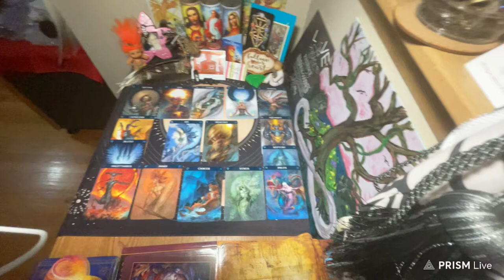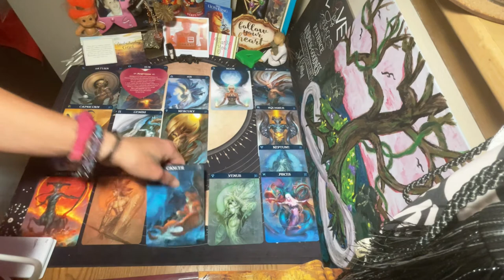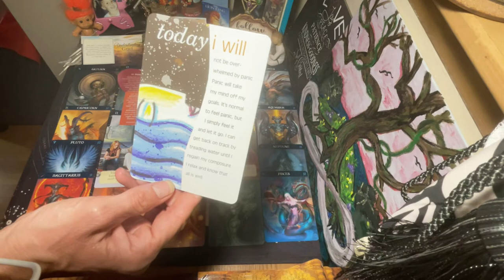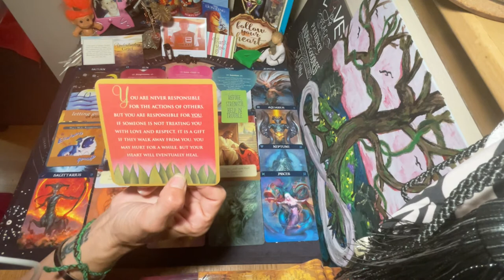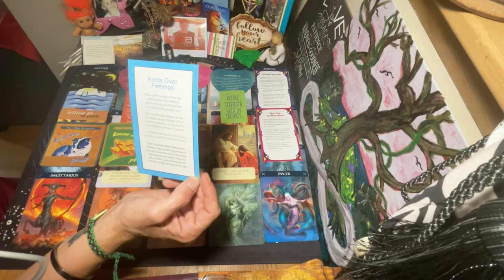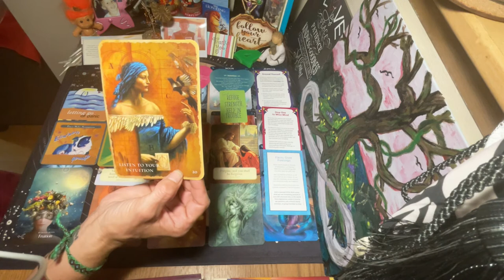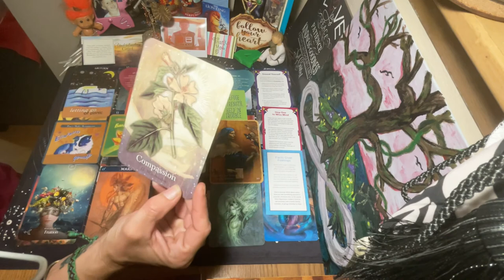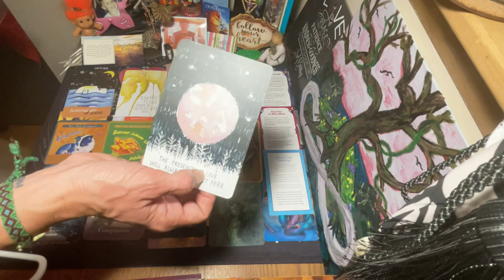Venus & Mars Conjunction Trust Your Intuition & Song of The Wild Healing Meditation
💚email at the bottom
of the description box💚

I first want 2 PRAISE Our Precious Creator of Love & Christ 4 using lil ol Me 2 bring Messages of Faith, Hope, Healing LUV 2 everyOne Who sticks thru it.

Next a HUGE THANK U 2 Our COURAGEOUS Soul Tribe 4 Healing with Us! It’s U Who I admire, Who KEEP Me Going too! I THANK U from the bottom of My Healing 💚

I GIVE ALL the credit & ABUNDANT gratitude to the AMAZING Authors & Artists of every book & piece of music 2 Teach Universal Ascension & Healing cognitive dissonance, shame, trauma & addiction Recovery.

I do NOT claim 2 own rights 2 anything,m anymore than they own rights 2 my freedom of speech. I Speak from a heart of Love. Many egos will not like what I have to say. I don’t take it personally. I pray for the lost Souls that run from Healing Their very Own Self.

On this Journey I became a Life Coach & Healer of MySelf. I’m Warrior Survivor of Complex PTSD from every type of abuse & cognitive dissonance. My Gift & Service Work is to Guide other BeautyFULL Souls 2 Recover & Heal ThemSelves From ANY unhealthy toxic habits, behaviors, obsessions & addictions to cope by correcting thoughts & beliefs with Positive Healthy Self-Love & Forgiveness.

ANYTHING I Speak is only from what I've personally studied & experienced from MY perception & MY Life. My Mission is 2 bring Faith, Hope, Love & Light, Peace & Comfort & GOOD NEWS 2 a cold dark angry world filled with so much hate, unforgivenness, fear, chaos, destruction & drama.

We follow Signs according to 13 Sign TRUE Sidereal Astrology include
Sign 9 Ophiuchus⛎🐍Ether=Healer 5th Element

PLZ Listen 2 The BEST Ascension Raising Healing Energy Vibrations!
We EVERY TOOL AVAILABLE 2 HELP Us HEAL Leading Us 2 Love Again.

Read M3diatations PLZ
U ARE WORTH IT
Affirmations/Prayers
❤️Base/Root Chakra “I am connected with The Energy of Mother Earth. My Body, Mind, & Spirit are grounded, centered, & purified.”
🧡Sacral Chakra “I 💚 ALL dimensions of MySelf, I delight in weaving the creative tapestry that is My Life.”
💛Solar Plexus Chakra “My Will & Divine Will are One. I am connected to the abundant flow of The Universe & easily manifest My dreams.”
💚Heart Chakra “My 💚 is open to receive The Energy of 💚 I radiate this essence. I walk My path with Ease & Grace.”
💙Throat Chakra “I Am aligned with My Highest Truth & Communicate this with Love & Honor. My Words echo softly within The Universe”
💙💜(Indigo)Third Eye Chakra “My Mind Is Open to New Vision. I expand My Awareness through My Higher Self.”
💜Crown Chakra “I am Connected 2 The Divine Source of The Universe. I Am Light. I Trust.”

Learn 2 Speak Positive Affirmations 2 Self & watch Our whole Perspective change as We escape hell in our mind.
The Toltec 5 Agreements Tranform Our Beliefs
1st Agreement – BE IMPECCABLE WITH YOUR WORD
2nd Agreement – DON’T TAKE ANYTHING PERSONALLY
3rd Agreement – DON’T MAKE ASSUMPTIONS
4th Agreement – ALWAYS DO YOUR BEST
5th Agreement – BE SKEPTICAL, BUT LEARN TO LISTEN
In case no One told U today, U Are LOVED! U ARE CAPABLE! U ARE STRONG! U ARE BEAUTIFUL! U ARE WORTHY! I Believe N U & I Am SO PROUD OF U SUPER ✨ !

I am so very proud of all of Us! I am so very grateful 4 Our Soul Tribe Healing & Awakening Consciousness 2getHER! HERstory makes History ☯️

I will get 2 U as soon as possible!

Blessings & SO MUCH Gratitude to all  U CHEERLEADERS! U ARE APPRECIATED!